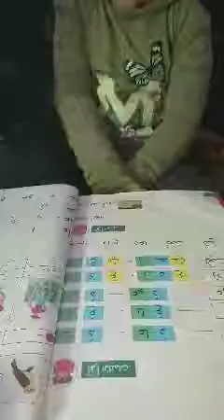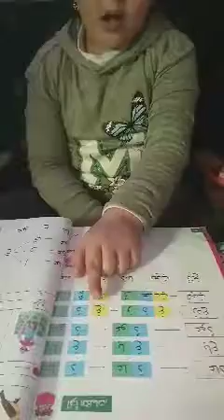فاطمة الزهراء ياسر فتوني وأقرأ الكلمات